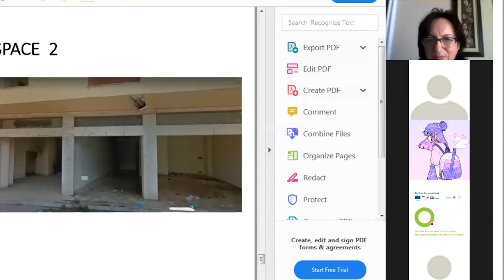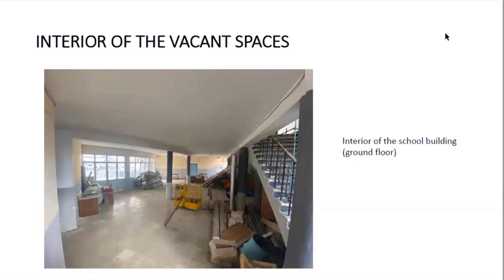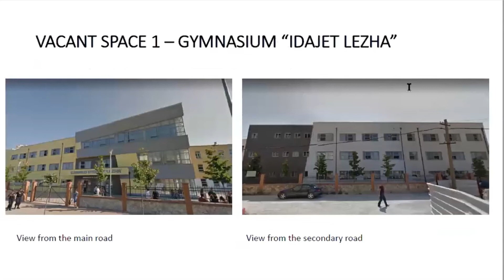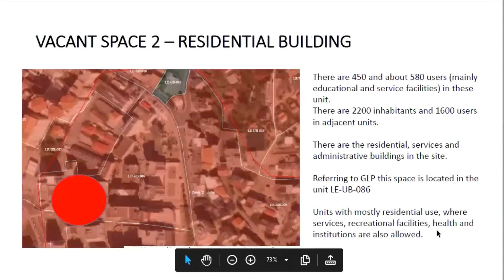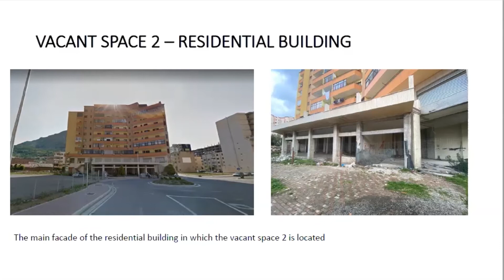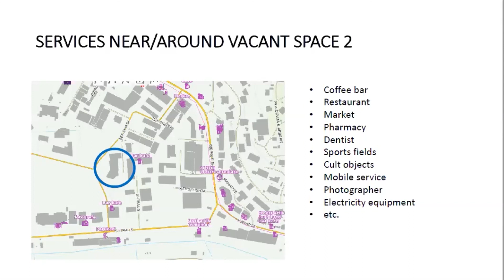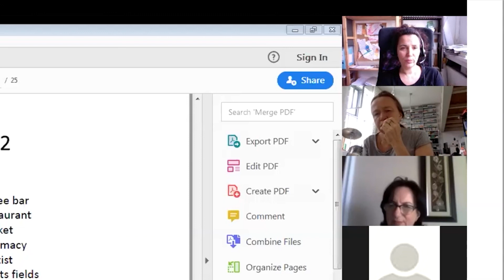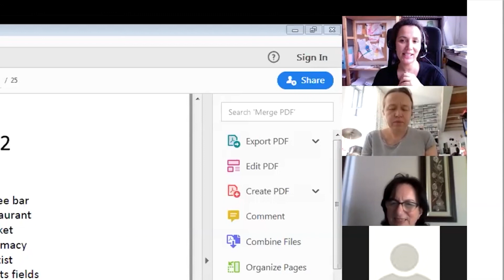Revitalizing Lezha #2: debate on Revitalization of vacant spaces in Lezha.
Due to the emerging COVID crisis and travel restrictions, wonderland organized a webinar series titled "revitalizing Lezha".
In this episode, our panel of experts dive deeper into the case studies and discuss the issue of revitalizing public spaces in Lezha (Albania).

Fatlinda Struda is an architect and urban planner boasting over 30 years of experience. She has been part of many international and national projects providing expertise in the field of architecture, landscape, and territorial planning. She has had a significant impact on Albanian cities through her role as an expert in the development of the territorial plans of major cities in Albania, with significant importance placed on the sustainable development of cities and their communities.

What is Revitalizing Lezha?
Funded by BACID and the Federal Chancellery of Austria, Revitalizing Lezha is a project that aims to assist in the reactivation and re-use of vacant space(s) in Lezha.  The goal of the project is to collect and map data, create a roadmap for vacancies, organize an exchange workshop in Lezha, and develop unique solutions and concepts for creative spaces in Lezha.

About Wonderland:
Wonderland has gained significant experience over the last 10 years on the topic of vacancy. The organization has been active in various European cities through project spaces, publications, research, and events on the issue of vacancy re-activation. We work with authorities and relevant stakeholders on designing tailor-made activation plans. Our interdisciplinary approach aids in the activation of the hidden potentials of unused spaces offers local initiatives a new perspective and enables the creation of sustainable concepts.

What is Blind Date?
Blind Date is an initiative of Wonderland, which started two years ago to research, discuss, and communicate the fundamental rights in our society – especially among architects and in the created spaces. How can the right to housing or to life be guaranteed? Wonderland offers European architecture professionals a stage to address the contemporary challenges in the built environment. Interdisciplinary and public events involve the population in the architectural discourse. It is important for us to find a language that appeals to a diverse audience. We consciously avoid the mainstream approach and support “emerging architects” as well as “bottom-up” initiatives.

More about revitalizing Lezha:
The project we are developing in Albania is a mixture of action and competence, which is directed towards the following SDGs:

Goal 4: Ensure inclusive and equitable quality education and promote lifelong learning opportunities for all;
Objective 11: To make cities and human settlements inclusive, safe, resilient and sustainable,
Objective 8: To promote sustainable, inclusive, and lasting economic growth, full-time and productive employment, and decent work for all, and to ensure sustainable consumption and production patterns

This discussion is relevant for all European countries, but in those where these rights are endangered it is particularly urgent.